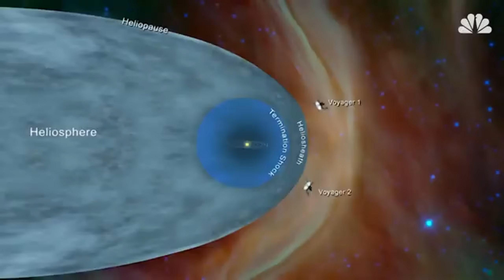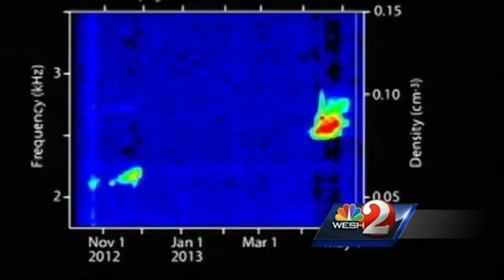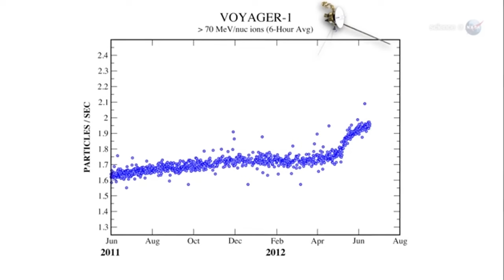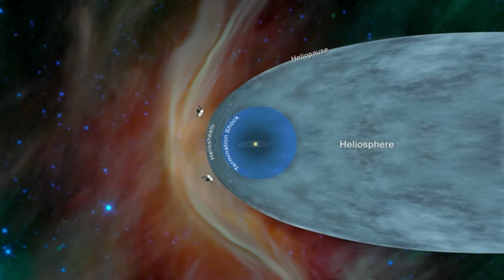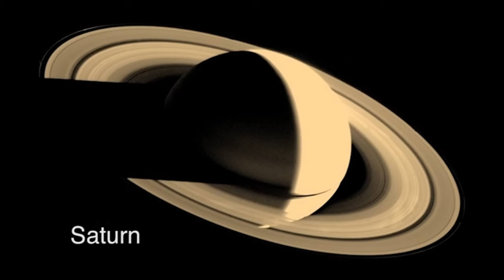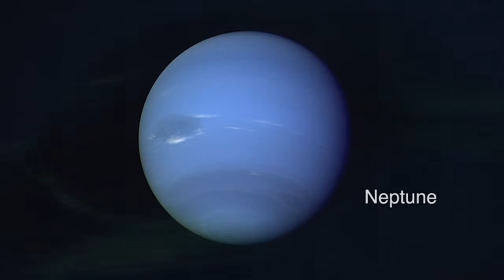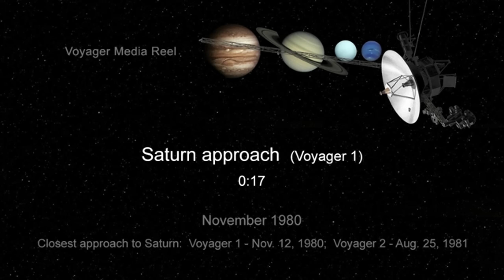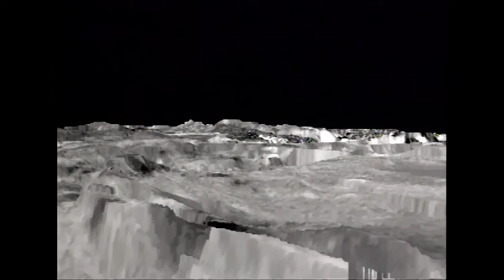NASA in Panic After Voyager 1 Confirms What We All Feared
NASA is in complete panic after Voyager 1, the most distant spacecraft ever launched, confirms what we've all feared – the terrifying truth about what lies beyond our solar system! With its new findings, Voyager 1 has unlocked mysteries that could change the course of humanity's understanding of space. From its mission beyond the edges of our solar system, it has returned with shocking information that could redefine everything we thought we knew. What did it discover, and why is NASA scrambling to make sense of it all? This is the deep-space revelation you won't want to miss.

Credits:
NASA

voyager 1,is voyager 1 still in contact,voyager just made,james webb space telescope,voyager 2 just turned back and confirms what we all feared,nasa in panic after voyager 1 confirms what we all feared,voyager 2 sent back images,voyager 2 data,nasa voyager,voyager catch mystical signal,nasa voyager 1,voyager update,voyager 1’s final images,nasa space news,“impossible” discovery after 45 years in space,voyager 1 pictures,how fast is the voyager space probe